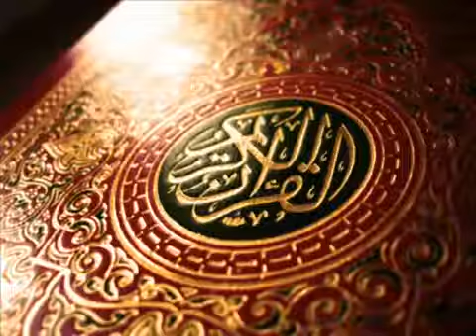Engel umkreisen dich ! - Abu Ubayda